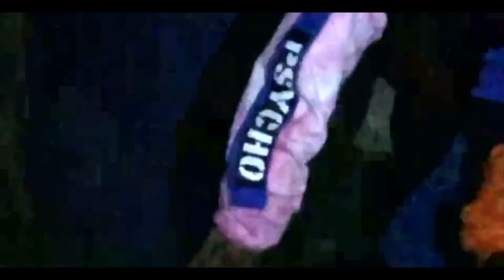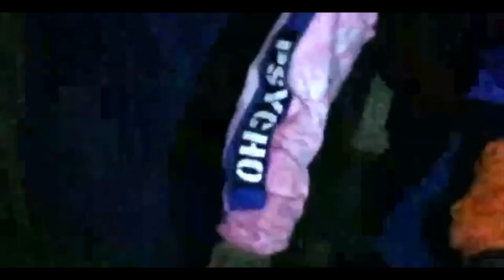*FREE* "Vultures" | SYBYR × SYRINGE × LANDFILL TYPE BEAT (Prod. Muneshige)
Must credit (Prod. Muneshige) in the title.

Lease Pricing:
💲MP3 - $18
💲WAV - $20
💲EXCLUSIVE - $50